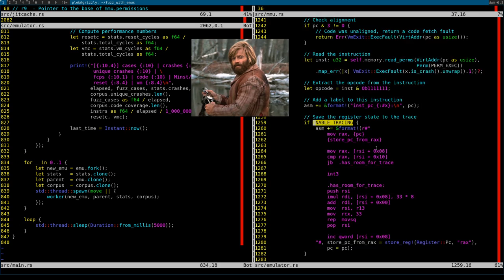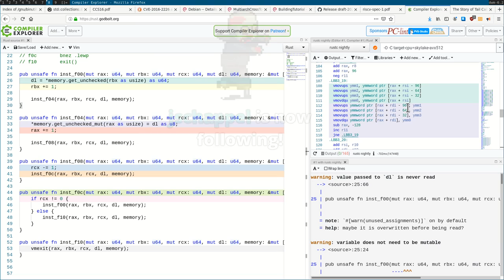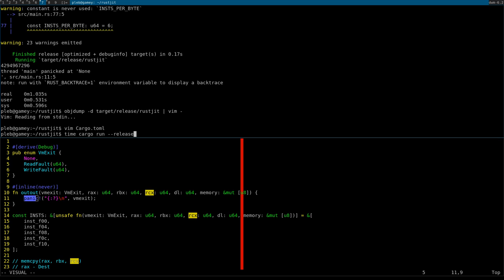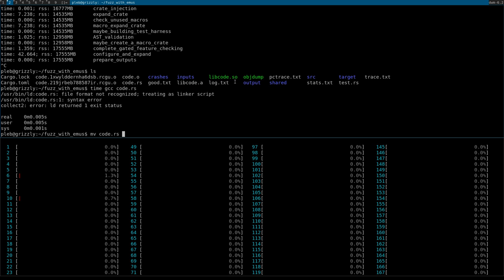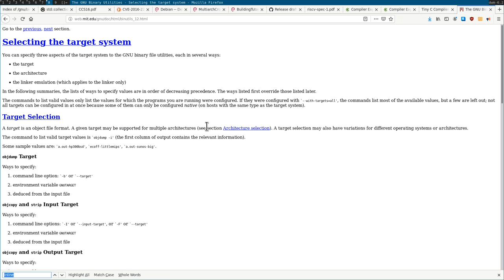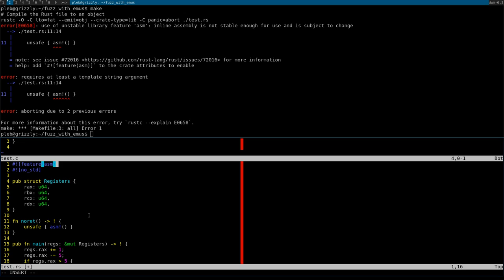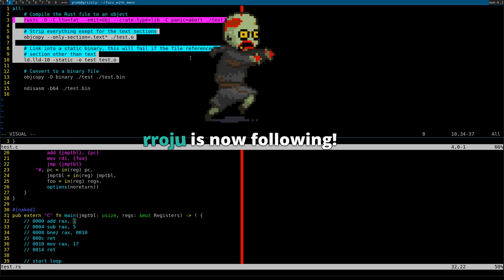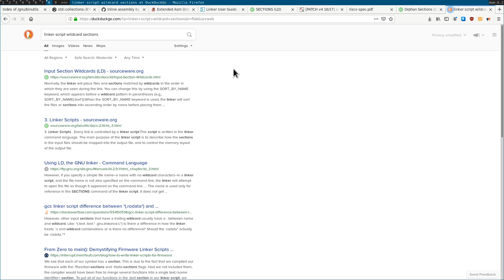Fuzz Week Day 5: C JIT and Using the Fuzzer (Part 1/3)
In this stream we write a more portable version of the JIT with better performance, and start using the fuzzer!